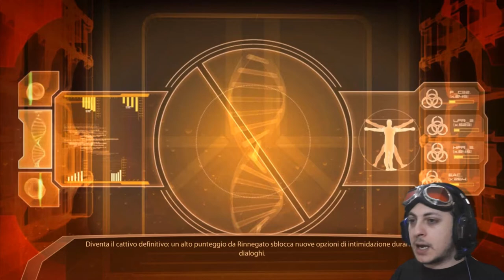4 Risate - Mass Effect 2 Ep# 12 (Walkthrough ITA)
Un momento di pausa fra una sparatoria e l'altra per farci 4 risate sulla cittadella xD